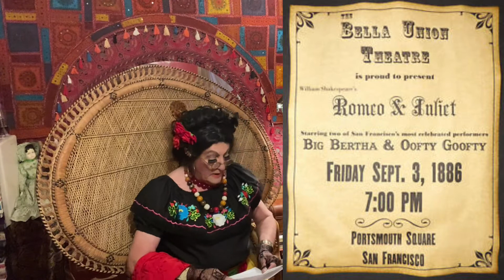Emperor Norton’s Fantastic History Vlog: #160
Weekend Edition with special guest superstar The Countess Lola Montez of Landsfeld on Big Bertha